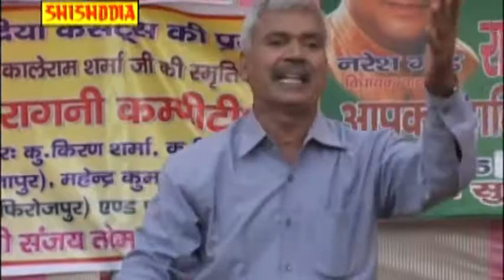HARYANVI RAGNI---Kyu Ag Lagari Ghar Mai Mai Beta Tu Mat Meri---(MAHENDRA SHARMA)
SINGER = MAHENDRA SHARMA
ALBUM = BABARPUR COMPITITION
MUSIC = RAM MEHAR & PARTI